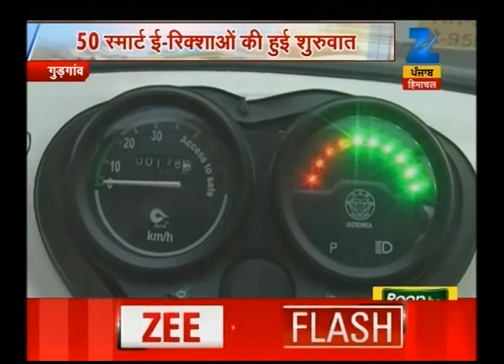Watch : Good Morning ZEE | 7th March 2016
- Captain Amarinder Singh is on visit to Patiala to address the rally, he could answer to Sukhbir Badal’s allegations on Punjab GDP.
- Army chief Dalbir Singh will be in Amritsar as a representative of president in the Parade.